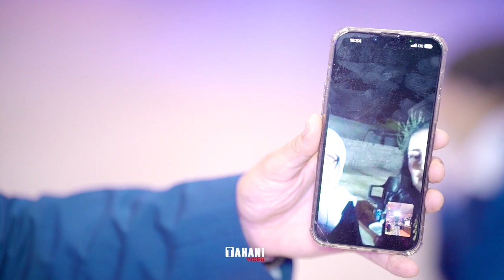Nazhan & Nabat //1//